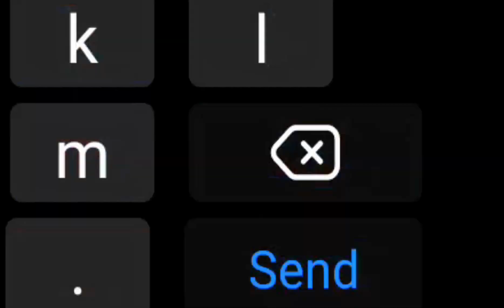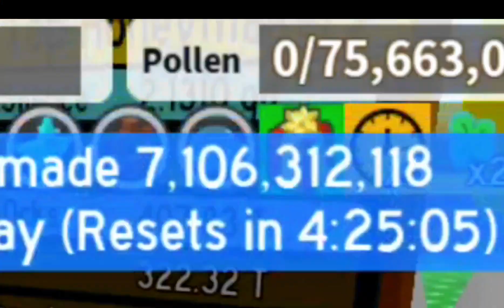*NEW* 5 YEAR ANNIVERSARY CODE!!! | Roblox Bee Swarm Simulator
Today, we will be checking out the new bee swarm simulator code!!

We will grind and see how much honey we have made.

Code- 5Years